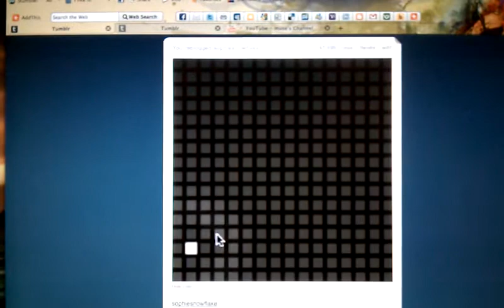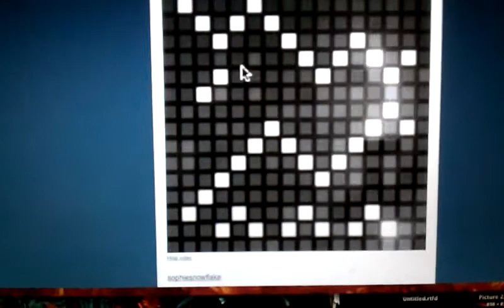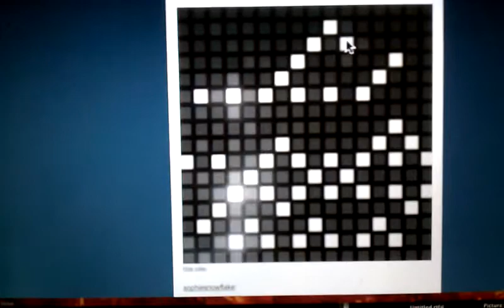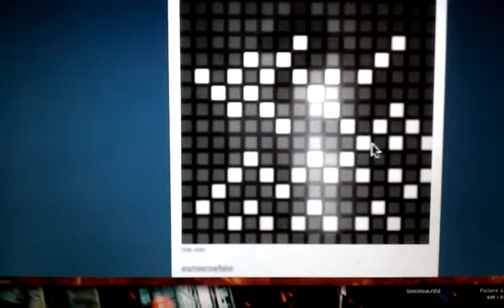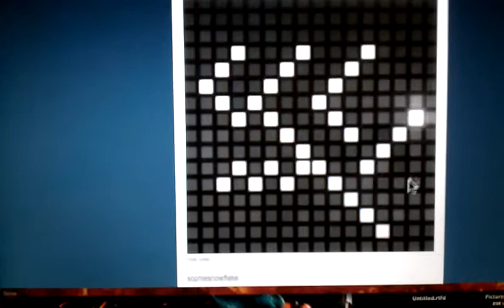Bored me.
A program I found on stumble. Just roofing around with it.